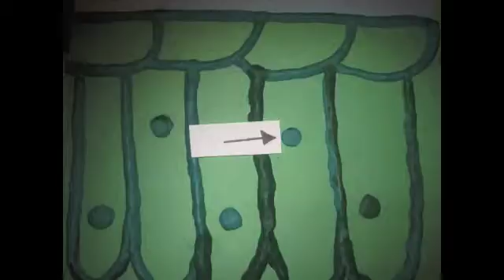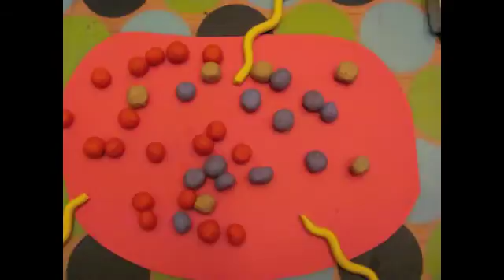Photosynthesis and Respiration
Here's what goes on inside of a plant when it performs photosynthesis and respiration!